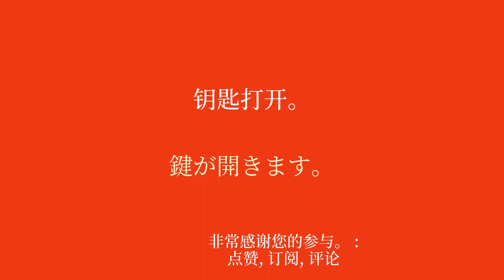简单有效地学习日语